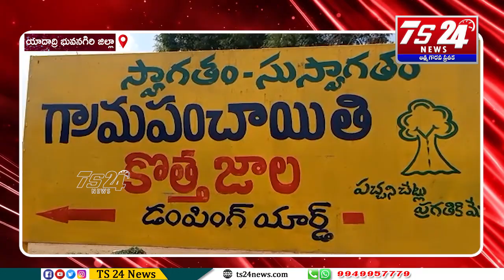కోత్తజాల గ్రామంలో దూర్గ మాత అమ్మవారి ఆలయం లో ప్రత్యేక పూజలు నిర్వహించిన గోంగిడి సునీత మహేందర్రెడ్డి